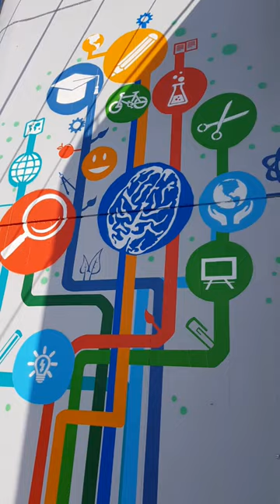HAYATE- mural the tree of knowledge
My last mural
The tree of knowledge
Artist HAYATE
Place thessaloniki Greece